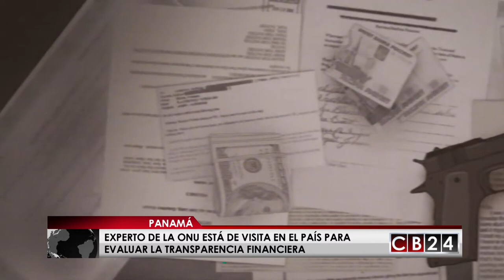Es Noticia Centroamérica: Edición 6 y 7 de mayo de 2017